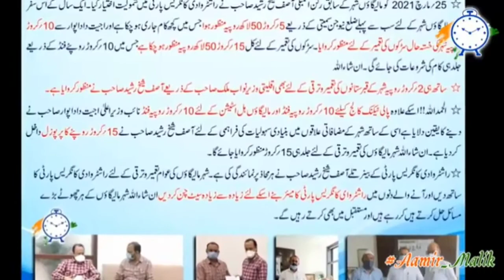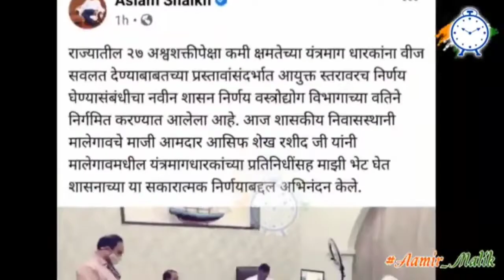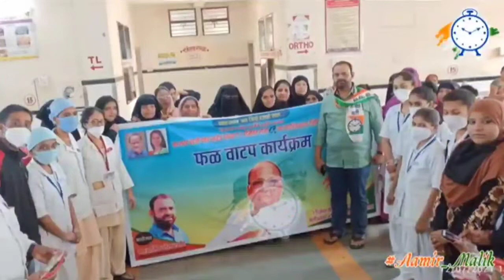राष्ट्रीय वादी कांग्रेस में आसिफ शेख के एक साल मुकम्मल !25मार्च 2021 को हुआ था NCP में इस्तकबाल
G NEWS BHARAT MALEGAON राष्ट्रीय वादी कांग्रेस में आसिफ शेख के एक साल मुकम्मल !25मार्च 2021 को हुआ था NCP में इस्तकबाल

ONE YEAR JOURNEY OF ASIF SHAIKH IN RASHTRAWADI CONGRESS !25MARCH 2021 KO HUA THA NCP ME ISTEQBAL